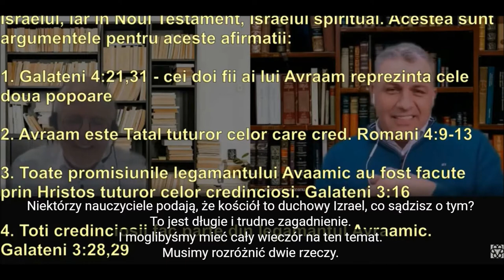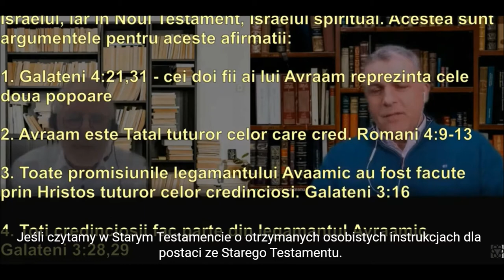Kościół nie jest duchowym Izraelem. Izrael to nie kościół. Q&A do Ernst-August Bremicker